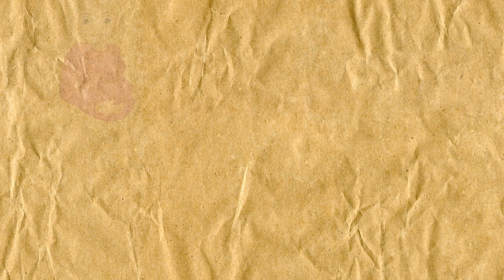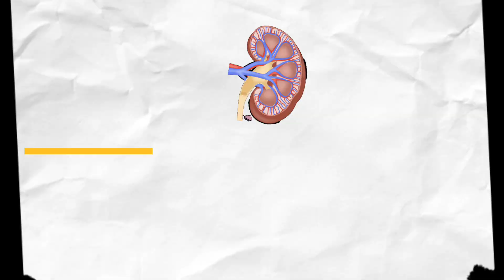Iron deficiency| शरीर में कभी नहीं होगी आयरन की कमी बस ये टिप्स फॉलो करें | Iron deficiency diet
Namaste dosto 🙏

Today I am sharing Iron deficiency.

iron supplements for hair loss vitamins for iron deficiency
best iron supplement for anemia without constipation best iron tablets for anemia
anemia tablets low iron
tablets iron supplements for hair iron deficiency tablets best iron supplement for anemia
 low iron medication
 iron deficiency medication
iron capsules for anemia
iron vitamins for anemia
 iron tablets for anemia